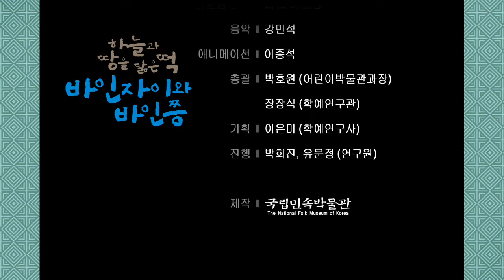베트남 동화 바인자이와 바인쯩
어린이박물관 다문화꾸러미 프로그램
베트남꾸러미에 수록된 동화

바인자이와 바인쯩 이야기